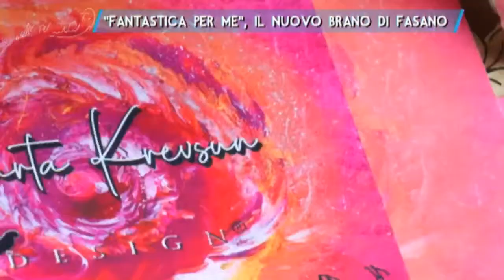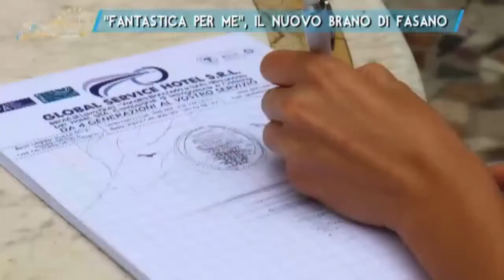"Fantastica per me", il nuovo brano di Fasano - Mattina9 18/05/2021